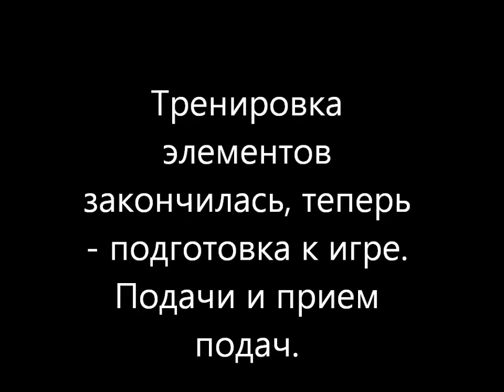table tennis Training with 3 beginners